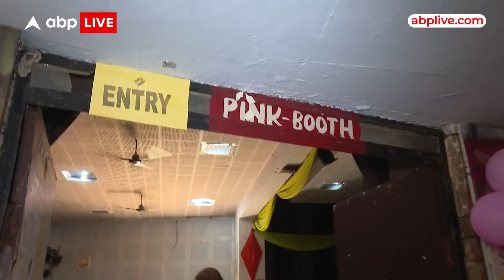Haryana Election : हरियाणा चुनाव में वोट डालने से पहले महिला वोटर्स ने बताया मतदान का मुद्दा?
ABP News: हरियाणा विधानसभा चुनाव का इंतजार अब खत्म हो गया है. आज (शनिवार, 5 अक्टूबर) राज्य की 90 विधानसभा सीटों पर मतदान है. इस चुनाव में मतदाताओं की संख्या 2 करोड़ से ज्यादा है. सुबह 7.00 बजे से लेकर शाम 5.00 बजे तक जनता अपने पसंदीदा उम्मीदवारों के लिए वोट करने जाएगी. इसी के साथ शाम 5 बजे सभी उम्मीदवारों की किस्मत ईवीएम में कैद हो जाएगी.

आगामी मंगलवार, 8 अक्टूबर को हरियाणा विधानसभा चुनाव के नतीजे घोषित किए जाएंगे और सभी कैंडिडेट्स की किस्मत का फैसला हो जाएगा. इसी के साथ ये भी तय हो जाएगा कि हरियाणा में किसकी सरकार बनेगी और कौन मुख्यमंत्री होगा.